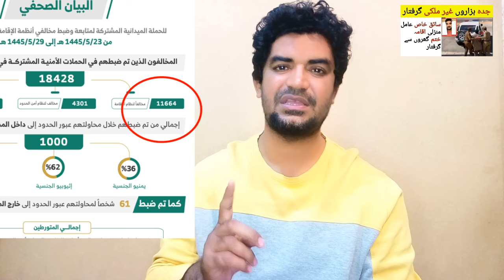Thousands of Foreigners Arrested in Saudi Arabia with Expiring Iqama and Haroob,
Saudi Arabia Latest Update News today in Urdu and Hindi, Saudi News in Urdu, Today News in Saudi Arabia, Thousands of Foreigners Arrested in Saudi Arabia with Expiring Iqama and Haroob,